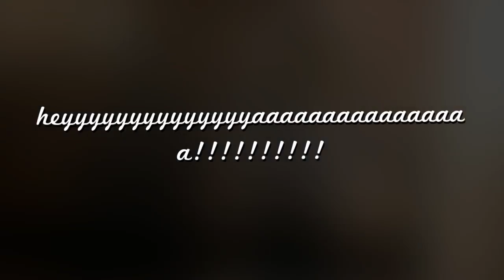the bond had in picture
these is the compilation of my photos which,really had the memorable and fun stuff! .:D